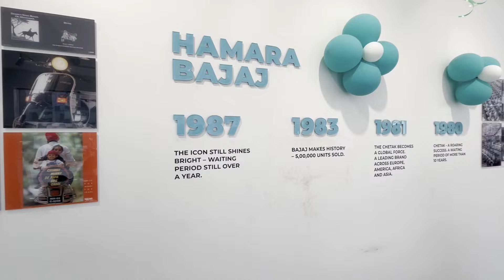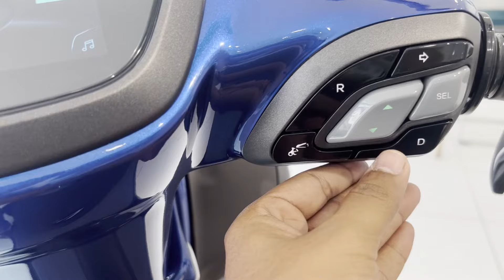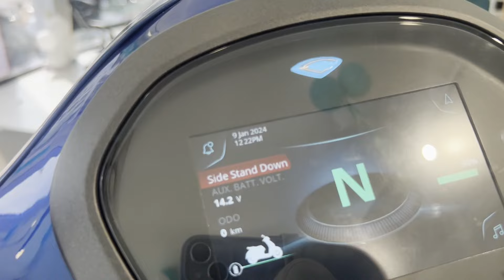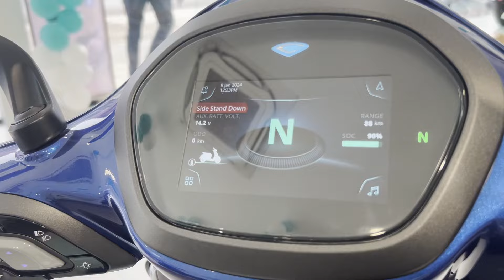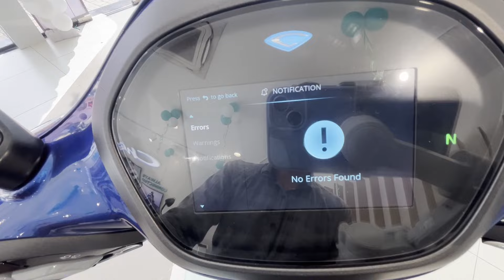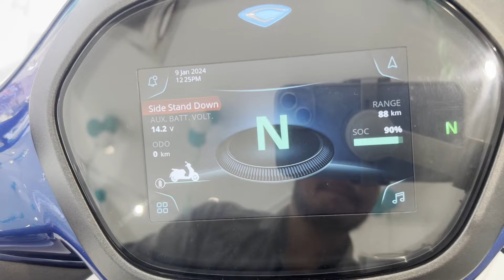BAJAJ CHETAK PREMIUM SCOOTER REVIEW 2024 | With TecPac |Electric Scooter | On Road Price ?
About This Video:-his Is All New Bajaj Chetak Premiun Electric Scooter Review 2024

Showroom Details:-
            Namita Motors
               1484/a,NearReliance Petrol Pump ,Alibag- Mumbai Road ,
                Chendhare, Alibag , Raigad 402201.

00:00 intro
01:10 Front Profile
03:00 Side Profile
03:40 Back Profile
04:30 Motor & Battery
05:32 Storage
06:15 Charging Time
06:37 Display & Control Panel
09:20 Showroom Details
09:43 Chteak premium Tecpac
10:54 warrenty
11:10 Chetak premium Price
11:30 Outro